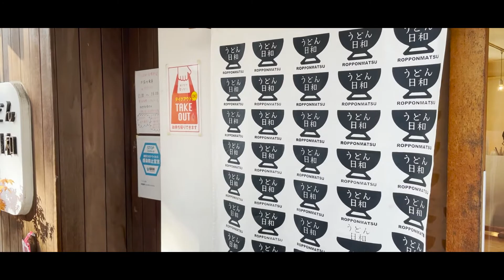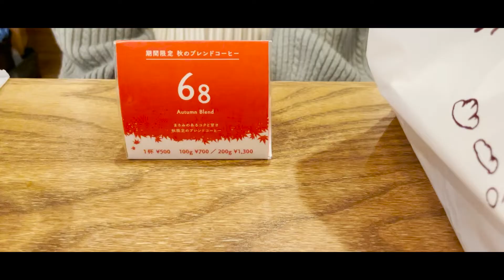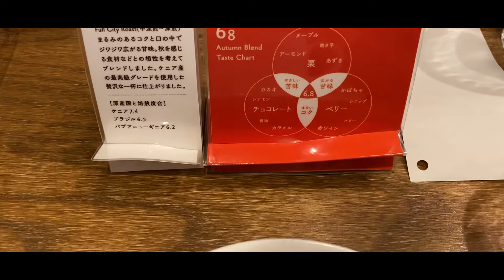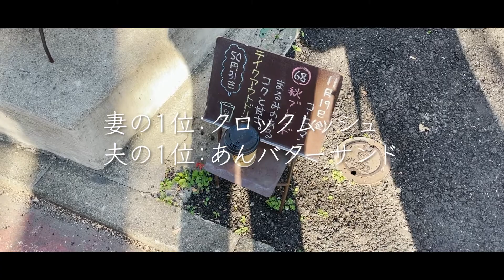【休日vlog】六本松デート｜うどん日和｜COFFEEMAN｜マツパン｜珈琲美美｜福岡移住夫婦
ちあき夫婦です👨👩

今回は、六本松へ行ってきました！

前々から行ってみたかったお店に行ったのですが、どこも期待以上に美味しかったです！

うどん日和＋マツパン＋COFFEEMANは鉄板ルートだと思います。

珈琲美美は大濠公園とセットでもいいかもです。

▽動画目次
00:00 スタート
00:32 うどん日和
02:53 マツパン
03:25 COFFEEMAN
06:15 珈琲美美
07:51 大濠公園
09:03 博多駅
09:25 博多とりかわ大臣
09:41 博多駅イルミネーション

▽ちあき夫婦👨👩
☑👨:ゆさく × 👩:まりあんぬ
☑2021年6月に福岡移住
☑1991年世代の同い年
☑夫婦2人暮らし
☑結婚4年目